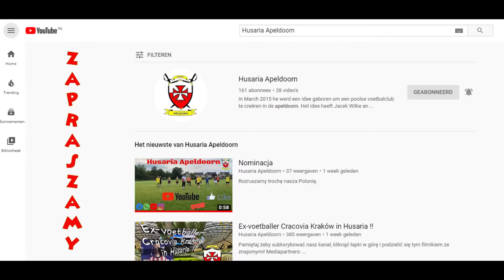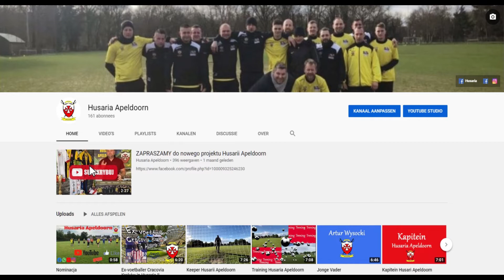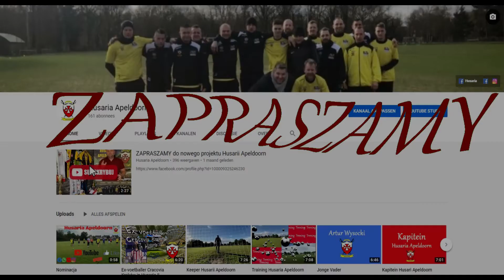WESPRZYJ NASZĄ HUSARIE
Pamiętaj żeby subksrybować nasz kanał, kliknąć łapki w górę i podzielić się tym filmikiem ze znajomymi!